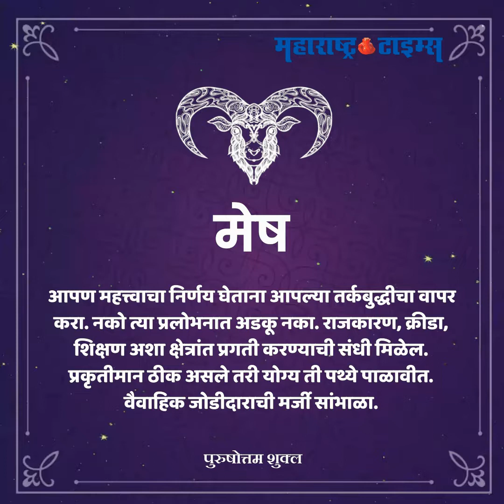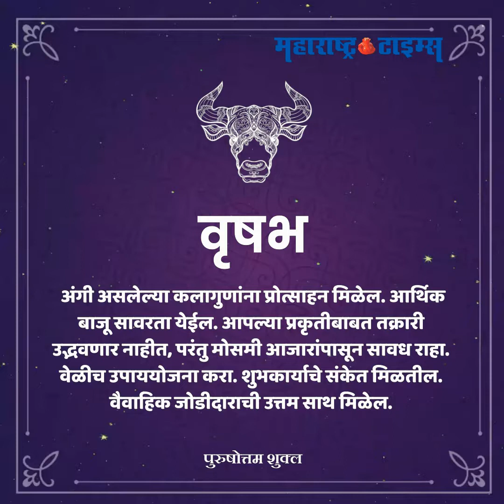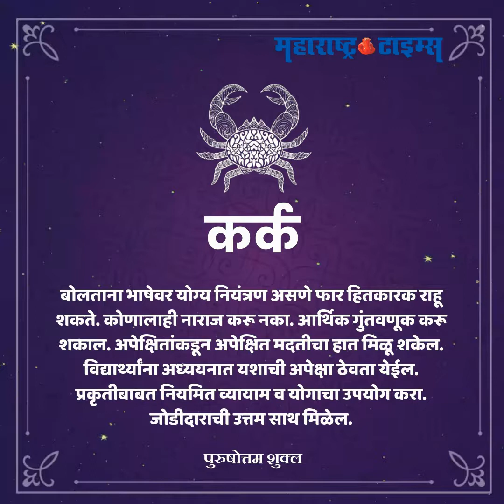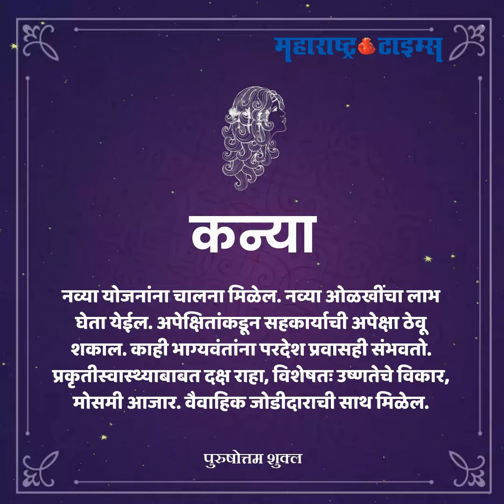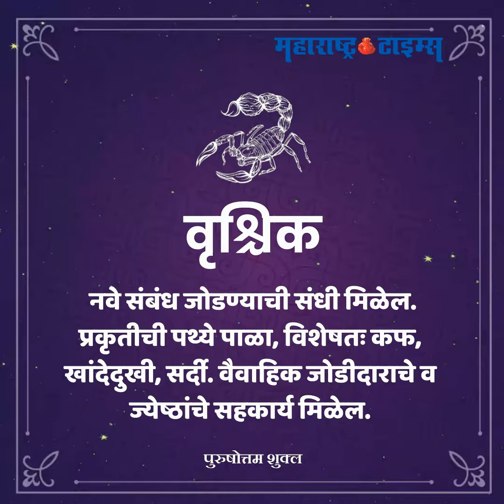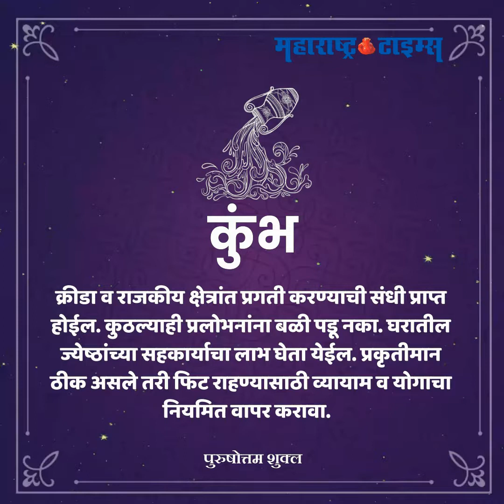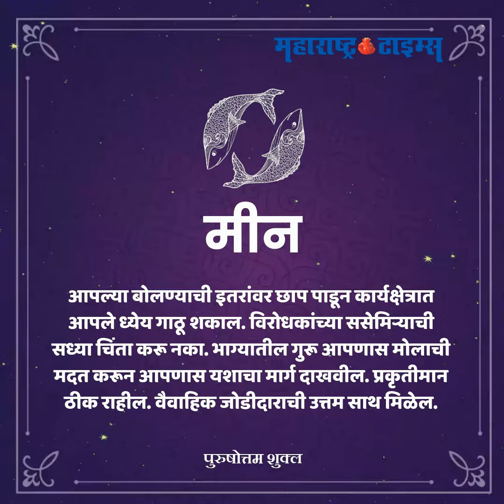साप्ताहिक राशिभविष्य दि. १५ ते २१ सप्टेंबर २०१९